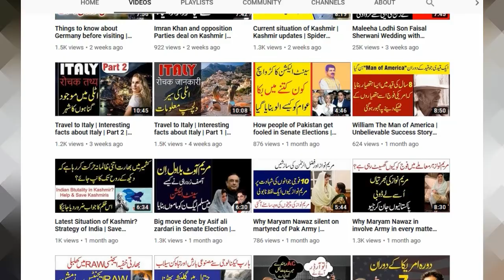Pervez musharraf new message for public and Army | Spider News